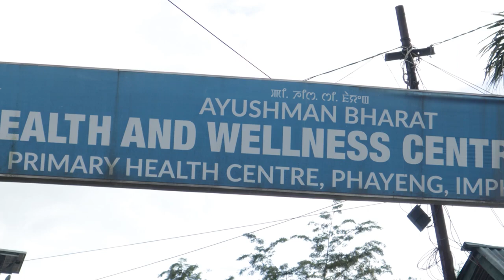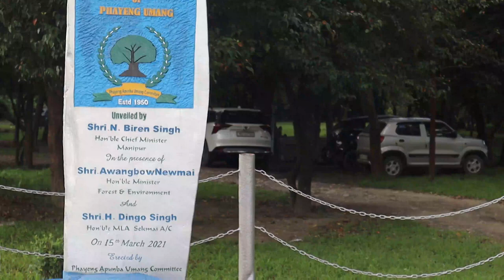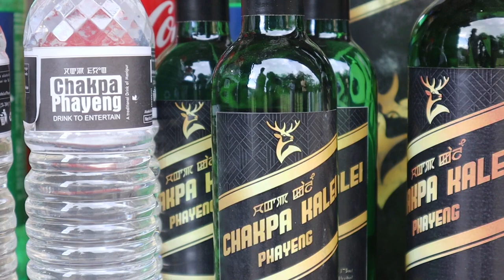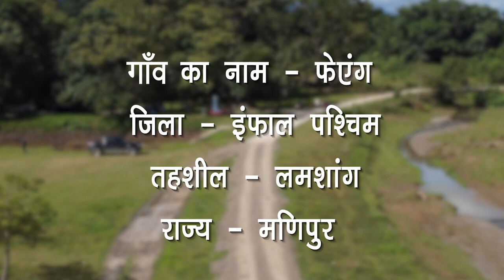Phayeng Ministry of Culture Documentary